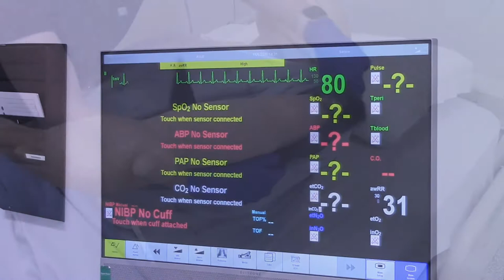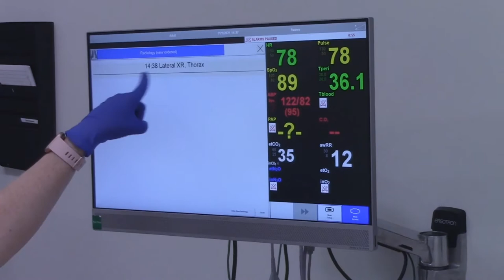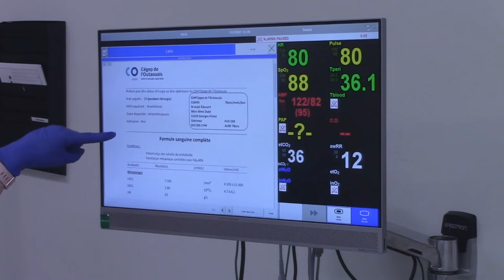Mannequin haute fidélité - Cégep de l'Outaouais